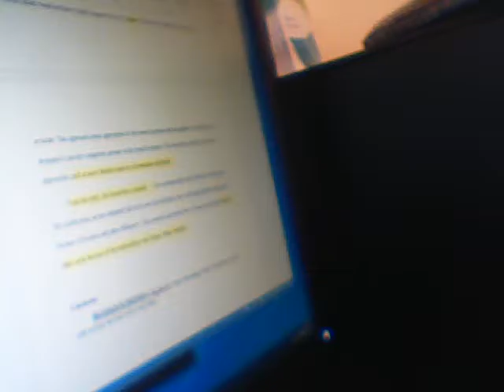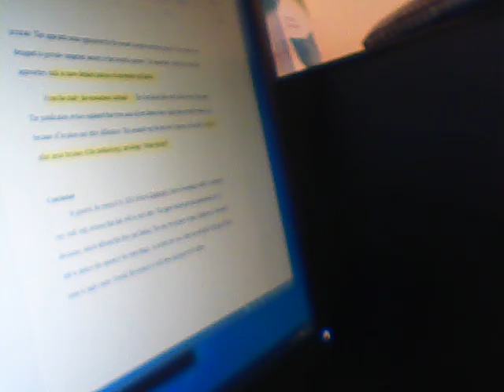Continued work on my next paper 6/24/2016...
Work on paper to critically analyze an article.